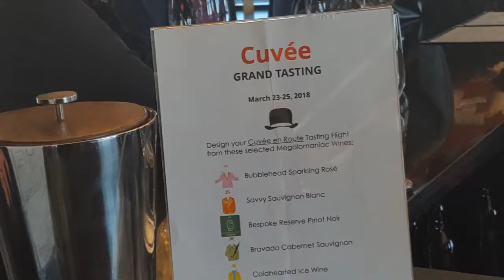danceScape at Cuvée2018 Wine Tasting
Fun evening with students at Cuvee2018 gala and wine tasting passport weekend - Brad N Susan Nordien, Shona Compton & Gary, Steve & Pearl Audett, Gordon Howie, Gora & Jocelyn, Alfred & Doris, Brenda, and David & Kathy!

danceScape Social Dance Club & Studio (Burlington) is a proud partner of Cuvée Grand Tasting’s 30th anniversary. Cuvée is Ontario’s biggest and most prestigious wine event. The black-tie gala had over 800 attendees last year and features tastings from over 48 Ontario wineries, and 12 sensational culinary partners. winedinedance at Scotiabank Centre, Niagara Falls.

Now celebrating its 30th year, Cuvée has become one of the most prestigious and largest celebrations of Ontario wine. Proceeds from the Cuvée wine weekend support grape and wine scholarships and research initiatives at Brock University’s Cool Climate Oenology and Viticulture Institute (CCOVI).